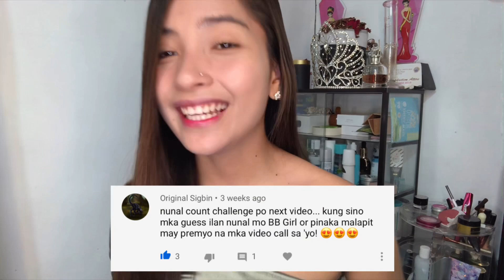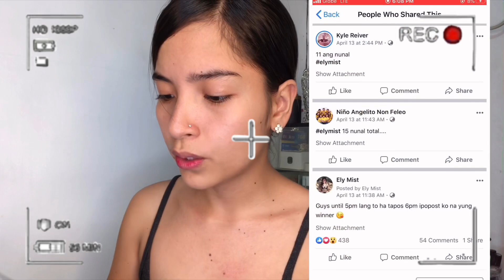NAKI VIDEO CALL AKO SA ISANG FAN (nanalo sa challenge ko) | Ely Mist